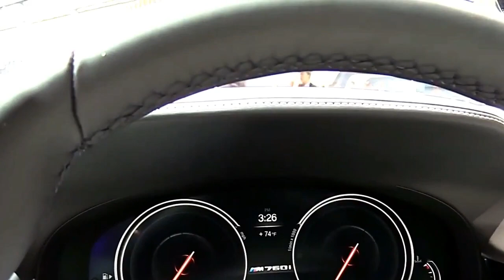2019 BMW 7 Series M760i xDrive Edition Design Special First Impression Lookaround Marketed 2018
2019 BMW 7 Series M760i xDrive Edition Design Special First Impression Lookaround Marketed 2018